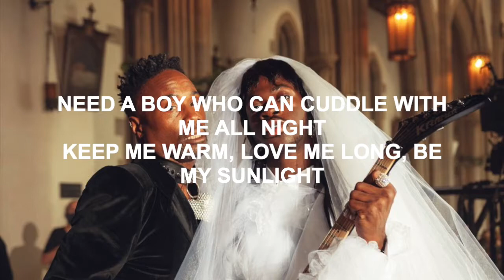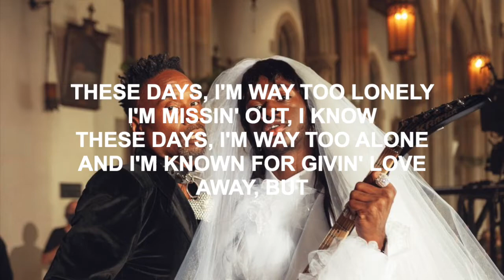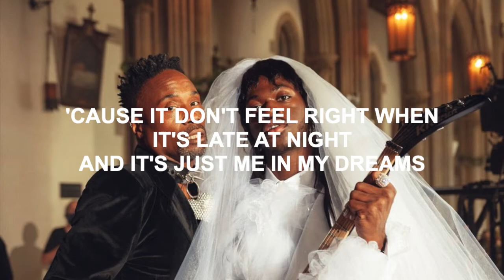Lil Nas X - THATS WHAT I WANT | Bass Boosted + Lyrics